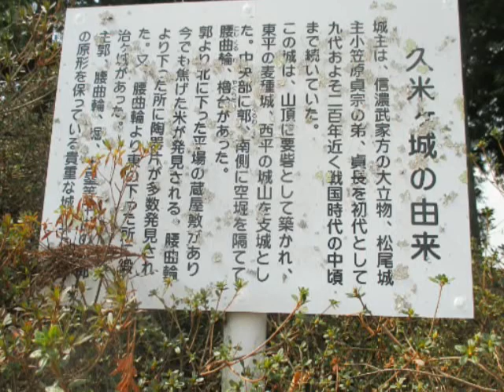パワースポット探訪⑦「久米ヶ城址」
長野県飯田市久米ヶ城址のパワースポットです。石からパワーの感じられるパワースポットです。